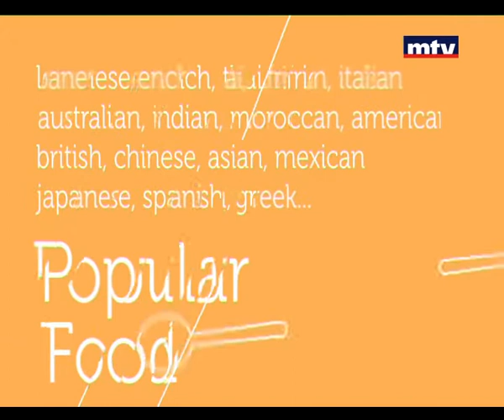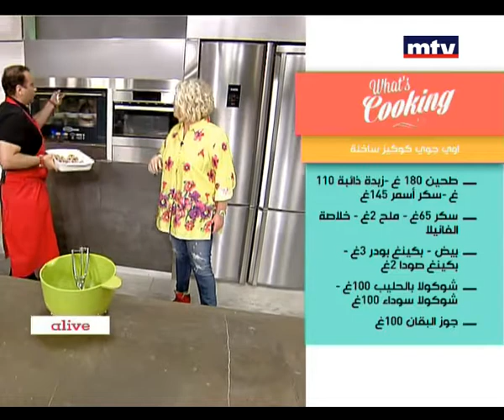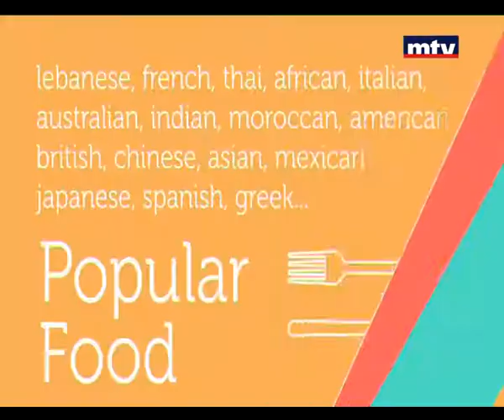Whats Cooking - Ooey Gooey Warm Cookies - Part 1 - 25/07/2015